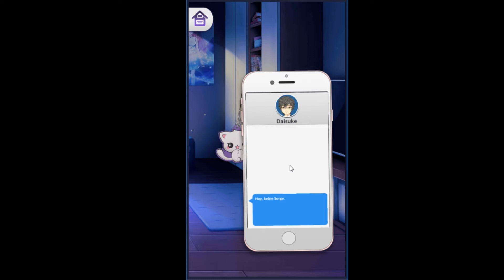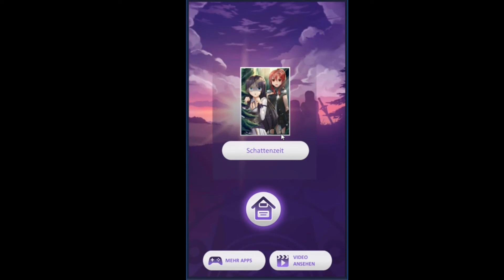Shadowtime [02] - Unser Hiroki... ❤️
Shadowtime Visual Novel für Android
Begleitet das schüchterne Mädchen auf der Reise durch die virtuelle Welt des Spieles „Schattenzeit“. Wir haben die Qual der Wahl, wählen wir unseren besten Schulfreund als Partner fürs Leben? Oder den absoluten Liebling der Schule Hiroki?

DIES IST EIN REUP von 2018
Dieses Spiel ist ein kostenloses Game für Android und iOS und ihr bekommt es einmal hier:
Oder direkt im Appstore unter dem Suchbegriff „Shadowtime“

Verrückte und lustige Lets Plays nur für DICH allein gemacht :)